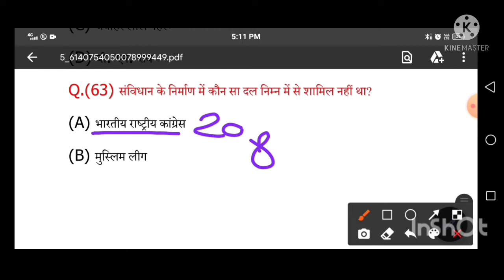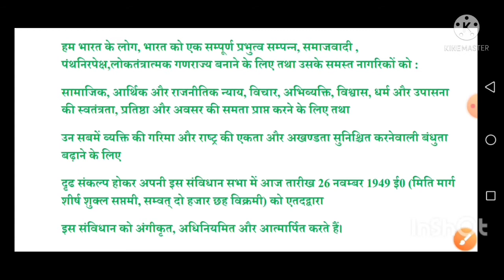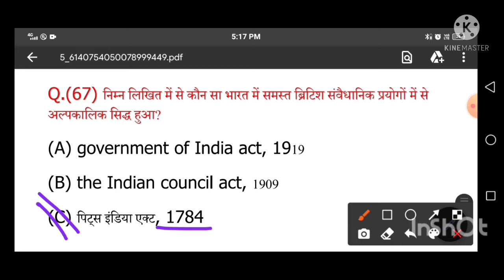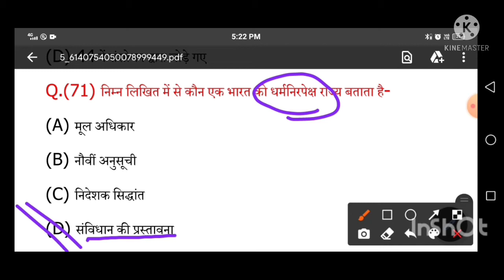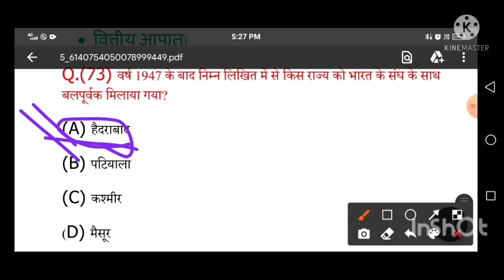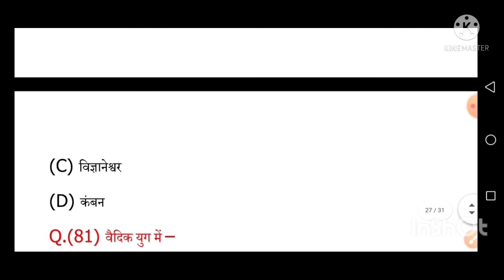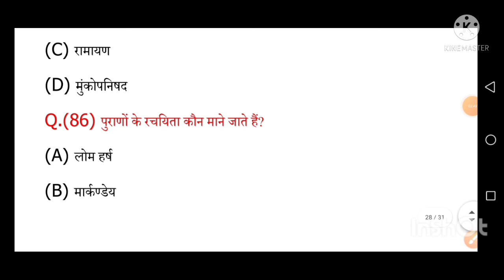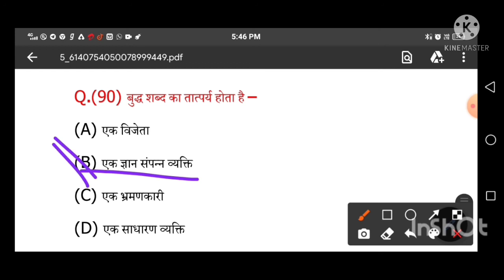Class 03 Lucent MCQ 1500+ | GIC pravakta GS class | Lucent का निचोड़ | uppsc gic quiz